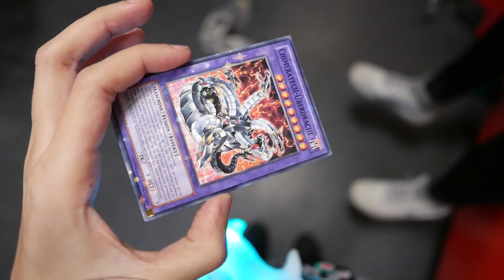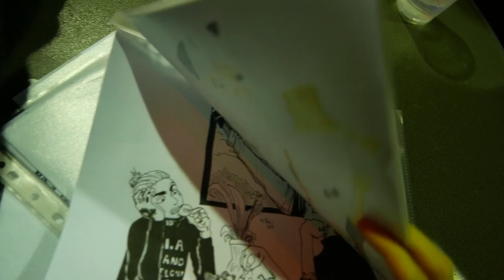Frankfurt • SPACE CAMP 2016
HYDRA 3D OUT NOW!

Tour-Dates:
18.11.16 München (Ampere)
19.11.16 Frankfurt (Batschkapp)
20.11.16 Köln (Luxor)
21.11.16 Dortmund (FZW)
27.11.16 Hamburg (Mojo)
28.11.16 Berlin (Gretchen)
29.11.16 Dresden (Kleinvieh)